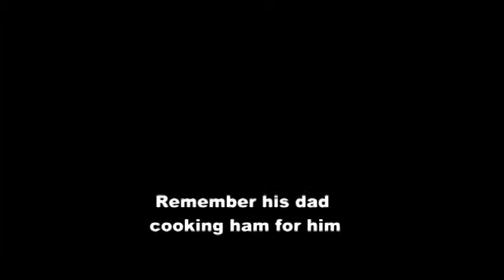project edited 2